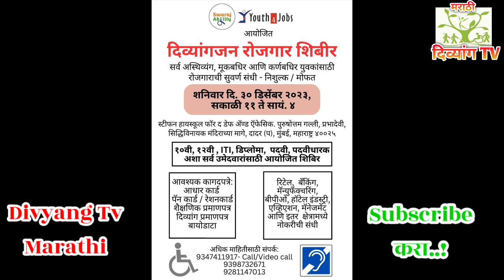दिव्यांग रोजगार मेळावा